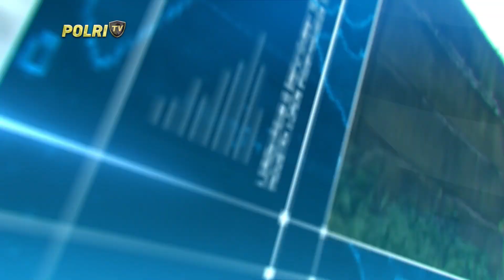PRESISI SIANG 14/03/2024 (3/5)